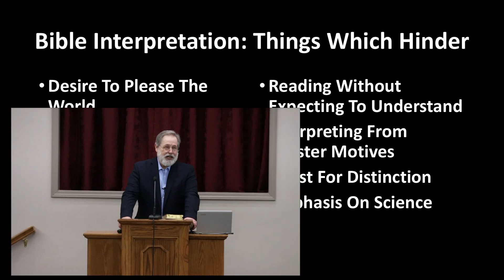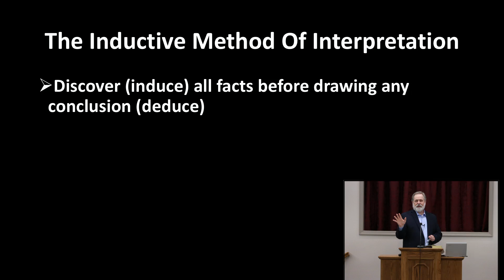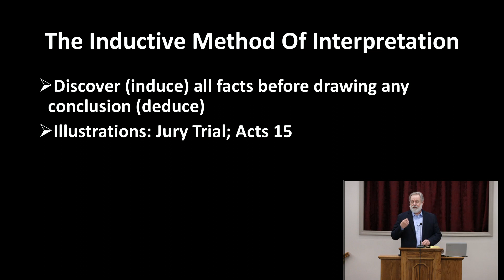Hermeneutics (Part 6)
Lanny Smith of the Walton Chapel church of Christ in Lafayette TN finished the study from last week with two more things that hinder Bible interpretation. They are a thirst for distinction and emphasis on science over the Bible. This week’s study starts with the Inductive Method of interpretation. Lanny states that some want to allegorize the Bible or literalize everything. Some want to rationalize difficult things by saying they are hard to believe. The best method is to introduce all the evidence and deduce the truth while maintaining that Scripture must harmonize. Lanny finishes the lesson by giving an example from Acts 15. Please share on social media.